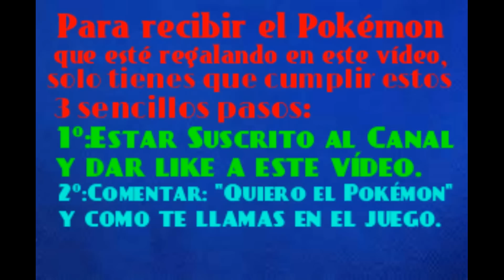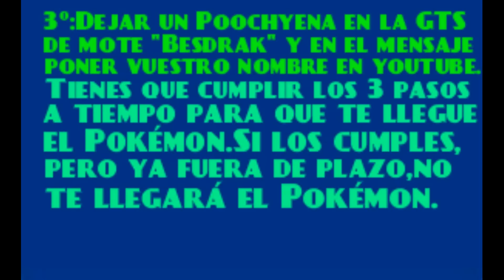!ESPECIAL 750 SUSCRIPTORES! Reparto de Latias Shiny Competitivo con 31IVs.(Fin del Reparto)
Si cumples los 3 pasos que se piden en el video,no te preocupes que te llegará el Pokémon si has dejado en esos 3 días el Poochyena en la GTS.Repartiré el Pokémon Viernes,Sábado y Domingo a la hora que pueda cada dia.Pasado el dia en que hice el reparto, y los 2 dias siguientes al Reparto,no reparto el Pokémon a nadie.Si has cumplido los 3 pasos pero ya pasados 3 o mas dias desde que hice el video del Reparto,no te llegará el Pokémon.Tienes que estar atento de cumplir los 3 pasos sin pasarte del Tiempo Límite.He creado este vídeo con el Editor de vídeo de YouTube